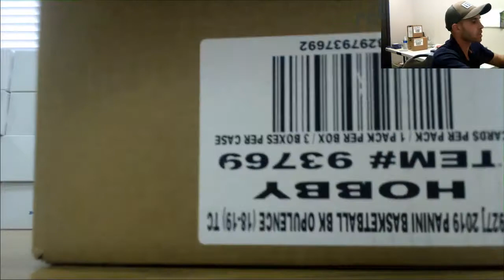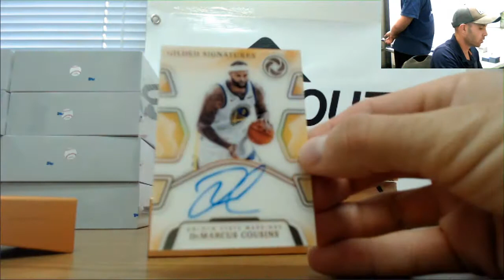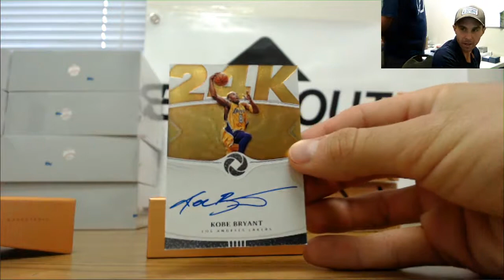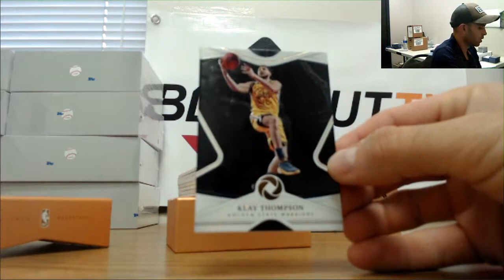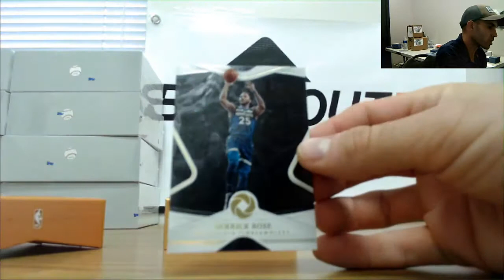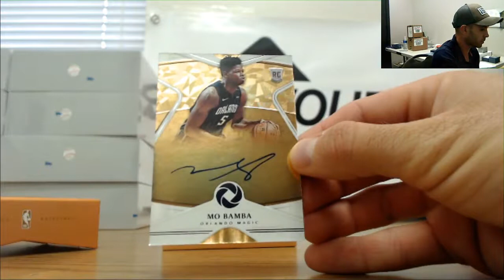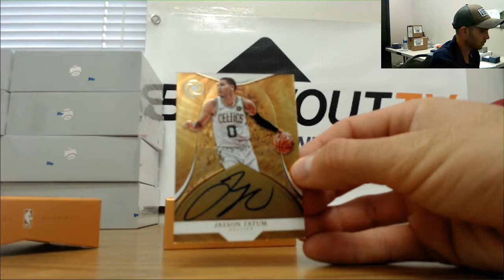2018 19 Panini Opulence Basketball 3 team snake draft case RD 3